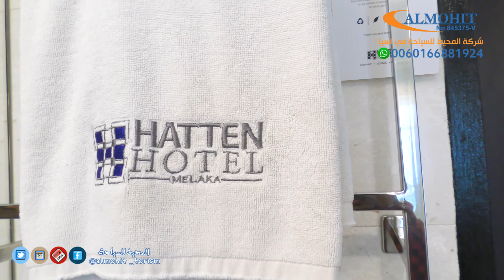فنادق ملاكا | فندق هاتن ماليزيا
للحجز والاستفسار تواصلوا معنا عن طريق الوتس اب على الرقم ( 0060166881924 ) او عبر موقعنا او تواصلوا معنا على الواتس اب عبر الرابط

فنادق ملاكا ماليزيا فندق هاتن

Hatten Hotel Melaka

يقع فندق Hatten Hotel Melaka ذو الـ4 نجوم في قلب مدينة Melaka، على بُعد 15 دقيقة سيرًا على الأقدام من شارع Jonker النابض بالحيوية، وتضم هذه المنشأة مسبحًا في الهواء الطلق ومطعمًا وغرفًا انيقة مزودة بإنترنت مجاني.
يرتبط فندق Hatten Hotel Melaka بمركز Dataran Pahlawan للتسوق عبر جسر رابط داخلي مكيف، كما يقع على بُعد 10 دقائق سيرًا على الأقدام من قلعة A Famosa ومنتزه Menara Taming Sari ومتحف Baba & Nyonya التراثي.
تتميز الغرف الأنيقة بتصميمات داخلية عصرية ونوافذ ممتدة من الأرض حتى السقف والتي توفر إطلالات على المسبح أو المدينة أو البحر، وقد تم تجهيزها تجهيزًا جيدًا بشاشات مسطحة وخزينة شخصية وحمام متصل.